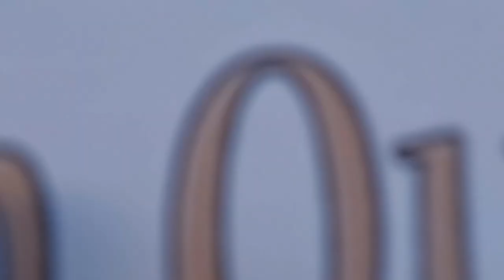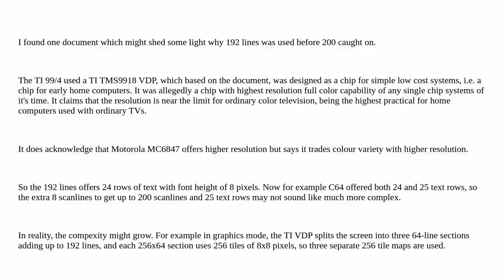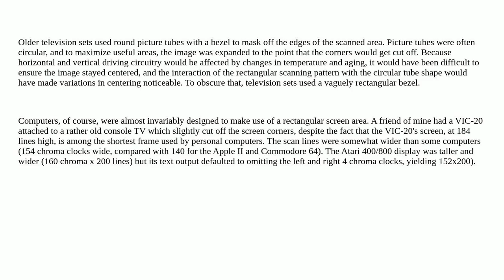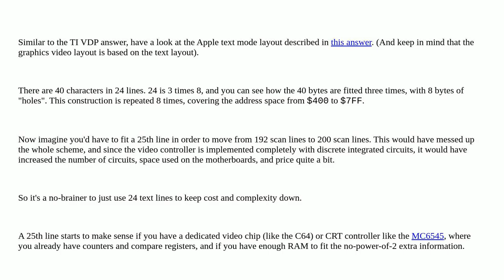Retrocomputing: NTSC scan lines used by 8-bit computers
NTSC scan lines used by 8-bit computers

A special thanks goes out to the community

  video ti-99 apple-ii ntsc atari-800